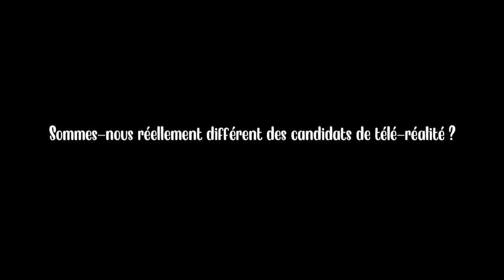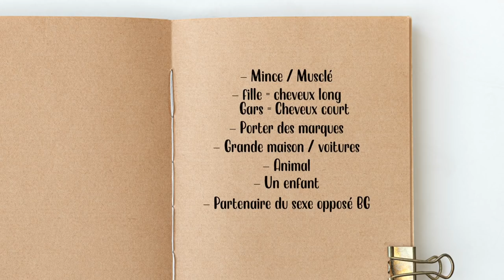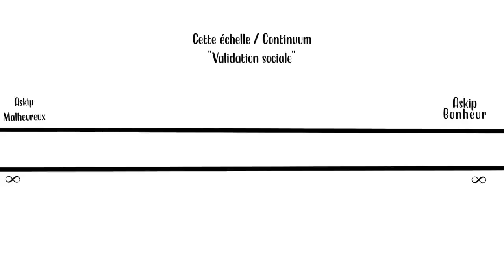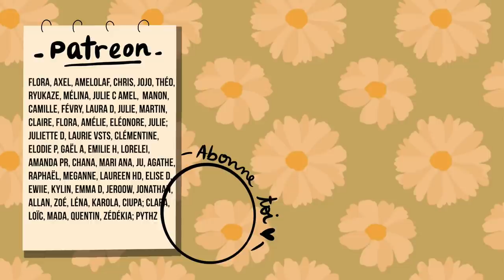Les influenceurs sont-ils différents des candidats de TV réalité ?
❀ Grande question, grand débat, sommes-nous vraiment différent des candidats de TV réalité ? Voici ma pensée sur le sujet.
Remarque : Ce sont mes pensées. Des pistes, des explorations, ya pleins de choses à creuser, à débattre. Je ne dis pas détenir la vérité vraie, car elle n'existe pas.

♡ Au fait, je suis Léa et je suis en L3 Psycho